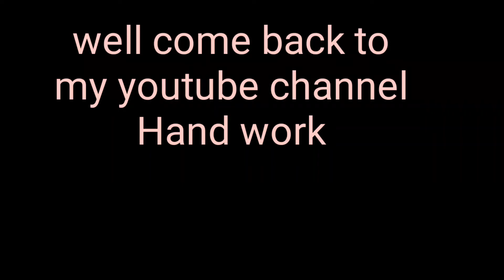Very stylish beautiful and fabulous crochet frocks with cotton and georget fabric/کاٹن کروشیا فراکس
Very stylish beautiful and fabulous crochet frocks with cotton and georget fabric designs/کاٹن کروشیا فراکس
By hand work
Hope you will enjoy this video